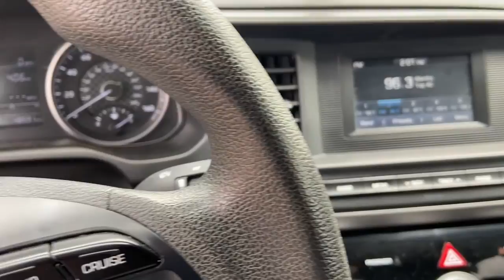2019 Hyundai Elantra Stamford, Greenwich, Norwalk, Darien, Fairfield, CT U7107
Phantom Black Used 2019 Hyundai Elantra available in Stamford, Connecticut at Stamford Hyundai. Servicing the Greenwich, Norwalk, Darien, Fairfield, CT area.
2019 Hyundai Elantra SE Auto - Stock#: U7107 - VIN#: KMHD74LF1KU782997

Stamford Hyundai
85 Magee Ave

EPA 38 MPG Hwy/29 MPG City! Phantom Black exterior and Black interior, SE trim. Hyundai Certified, Excellent Condition, CARFAX 1-Owner. Bluetooth, iPod/MP3 Input, Back-Up Camera, Local Trade-In, Financing Available. CLICK ME!br /br /KEY FEATURES INCLUDEbr /Back-Up Camera, iPod/MP3 Input, Bluetooth MP3 Player, Remote Trunk Release, Keyless Entry, Steering Wheel Controls, Child Safety Locks. br /br /PURCHASE WITH CONFIDENCEbr /173-point mechanical, safety and appearance inspection by Hyundai-certified technicians, Rental car reimbursement provided during covered repairs, 10-Year/ 100,000 mile Powertrain Limited Warranty, 10-Year/ 100,000 mile Powertrain Limited Warranty, Certified Pre-owned vehicles carry the remainder of 5-year/60,000-mile New Vehicle Limited Warranty, Roadside Assistance includes towing, jump starts, tire service, lockout service and fuel delivery, Complimentary 24/7/365 roadside assistance is provided for 10 years/Unlimited Mileage, 3-Month of No-Charge SiriusXM Satellite Radio All-Access Trial, Travel interruption service when a covered breakdown occurs 150 miles or more away from home br /br /OUR OFFERINGSbr /Stamford Hyundai is a digital, interactive dealership that is the Hyundai Eastern Region #1 service satisfaction Hyundai Dealer in the district two years running. We believe in transparency for our clients and feel that when our customers are educated about their purchase from availability, total brand value and finance options it is easy to say Yes to Hyundai. Combine this with our exceptional customer service and convenient online purchase process; it is easy to say Yes to Stamford Hyundai! br /br /Mileage may be higher due to test drives or if vehicle is/was a loaner vehicle. Horsepower calculations based on trim engine configuration. Fuel economy calculations based on original manufacturer data for trim engine configuration. Please confirm the accuracy of the included equipment by calling us prior to purchase. br /